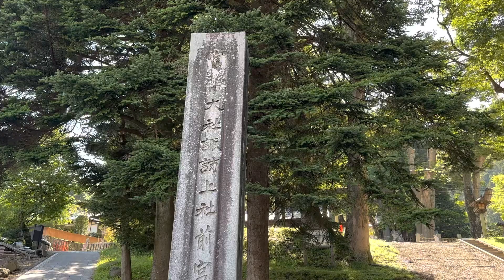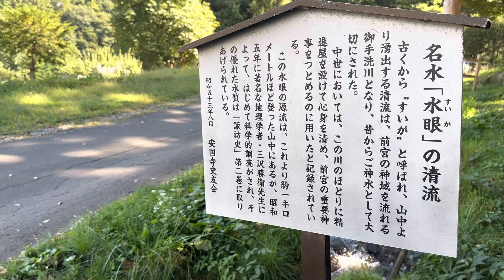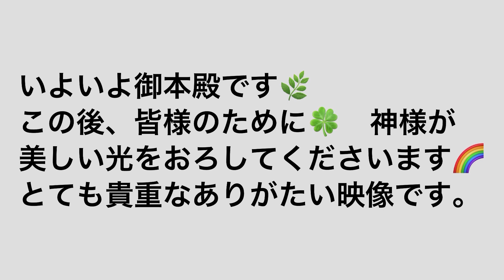前世僧侶しあわせ日🍀 長野県諏訪大社前宮編❗️ 神様からすごいありがたい光をいただきます✨🌈